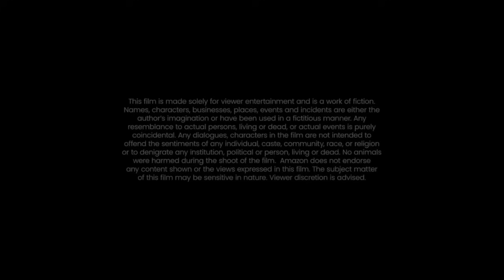Doraemon: Nobita's Sky Utopia (2023) Movie || Wasabi Mizuta, Yumi Kakazu || Review and Facts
This is a full detailed Review and Facts video about the movie. This is not a movie.
In this video I have talked about Japanese animated science fiction adventure film Doraemon: Nobita's Sky Utopia.I have told Facts about Doraemon: Nobita's Sky Utopia Movie and the Story of the movie as well.In this video I have also cover Box office details and the cast of Doraemon: Nobita's Sky Utopia Movie.I have Reviewed Doraemon: Nobita's Sky Utopia Movie in English.